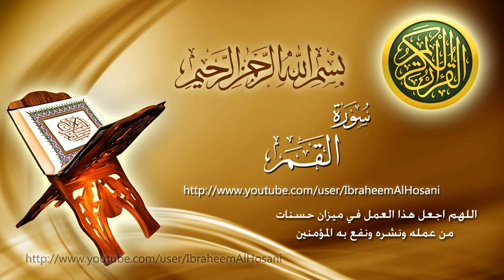Surat Al Qamar Maher Al Muaiqly سورة القمر ماهر المعيقلي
اللهم اجعل هذا العمل في ميزان حسنات من عمله ونشره ونفع به المؤمنين
ملاحظة: الدعايات التي تظهر في الفيديو والصفحات إجبارية من قبل إدارة اليوتيوب وليس لي دخل فيها اللهم إني بريء من هذه الدعايات